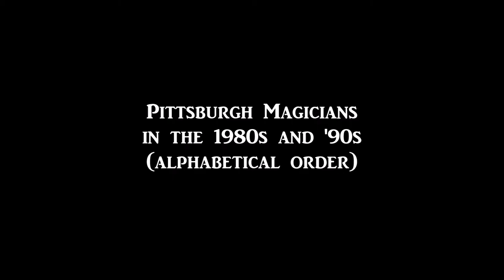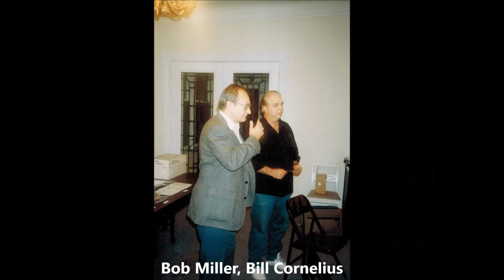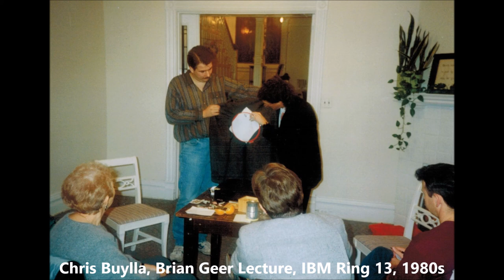Pittsburgh Magicians in the 1980s and 1990s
A random compilation of photos of various Pittsburgh magicians from (mostly) the 1980s and '90s.

GROUP PHOTO 1
International Brotherhood of Magicians Ring 13, Pittsburgh

Top row, left to right:
Sam Simon, Al Spisak, Richard Recktenwald, Dr. Myron Joseph, Jim Pittek, Richard Busch, Tom Interval, Bob Mullins, Roger Sacco, Mike Tomsko

Second row down, left to right:
Dave Stroyne, Rhea Schlegel, Craig Conroy, Barbara Conroy, Florence Joseph, Milt Boksenbaum, Bernice Boksenbaum, Carole Greenberg, Cynthia Busch, Diane Sacco, Kathy Tomsko, Dolores Morrison, John Morrison

Third row down, left to right:
Thomas Kinsman, Lou Zgoda, Guy Eberwein, Lorraine Trainer, Jack Greenberg, Mike "Doc" Dougherty, Paul Gertner with his daughter Beth, Ray Wozniak, Douwe Swierstra

Fourth and front row, left to right:
Bill Averman, Karen Litzinger, Mary Beth Pittek, Tony Polito, Mary Ann Dougherty, Kathy Gertner, Joe Hindman

GROUP PHOTO 2
Mystic Magicians of Beaver Valley, 1967

Standing: Sam Hoffmaster, Jim Weyand
Kneeling: Bert Pickard Jr., Lou Zgoda, John Morrison, Rudy
Front: Bert Pickard III

GROUP PHOTO 3
Mystic Magicians of Beaver Valley, 1980s

Back row (l to r): Terry Robinsky, Jim Weyand, John Hermick, Lou Zgoda
Front row (l to r): Don Moody, John Morrison

MAGICIANS FEATURED IN THIS VIDEO
(IN ADDITION TO OR INCLUDING THOSE IN GROUP PHOTOS)

Harry Albacker
Bill Averman
Fred Betzner
Jay Brenner
Richard Busch
Chris Buylla (Doc Dixon)
Chuck Caputo
Nick Carifo
Bill Cornelius
Doc Dougherty
Guy Eberwein
Paul Gertner
Don Gilbert (Dunaldo)
Travis Green
Jack Greenberg
Steve Haberman
Mike Hampson
Chris Handa
Joe Hindman
Sam Hoffmaster
Rich Howard
Tom Interval
Dan Kamin
Thomas Kinsman
David Lawrence
Ray Lucas (Chippo)
Bob Miller
John Morrison
Ed Pacacha (Eddie Ace)
Tom Peiritsh
Bert Pickard
James Pyczynski (Loyal James)
Doug Ries
Scott Shoemaker
Dave Stroyne
Mark Tierno
Frank Tomasello
Mark Zajicek
Lou Zgoda

VIDEO CREDITS

Pittsburgh Magicians in the 1980s and '90s

Featuring:
Some Pittsburgh Magicians

Photos Courtesy of:
Chuck Caputo
Nick Carifo
Fud Wembley Films
Greater Pittsburgh Magic Network
KDKA-TV
Mike Hampson
Jerry Interval
Tom Interval
Magicians' Promotional Materials

Location:
Pittsburgh, PA, USA, 1980s and 1990s

Producer and Editor:
Tom Interval

Interval Magic Logo Sound Bite
"Willow and the Night"

Background Music
"Style Funk"

Chimes Sound Effect
"Magic Chime"